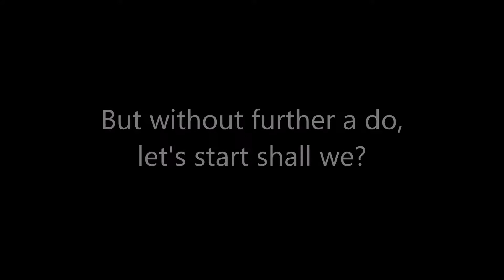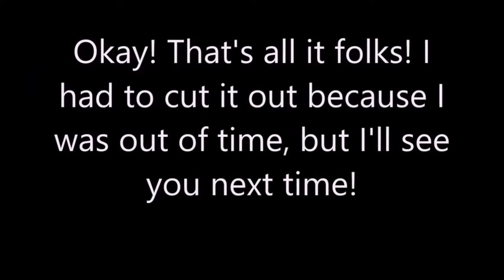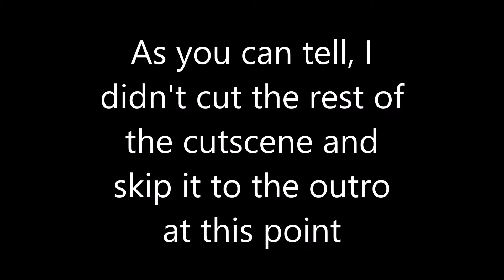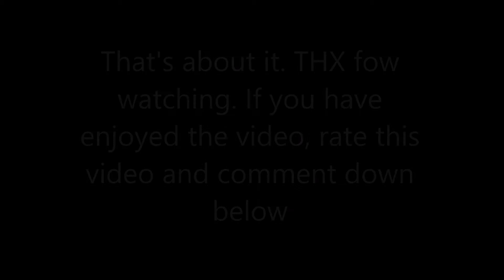Sonic Generations part 12 comparison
This will be the last video of the generations comparison video of 2019 as we 2019 concludes!